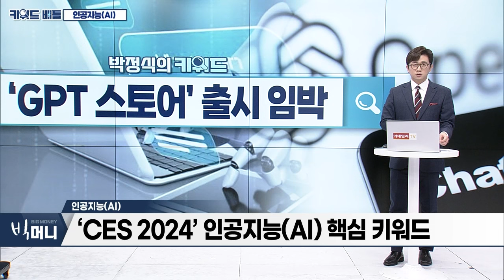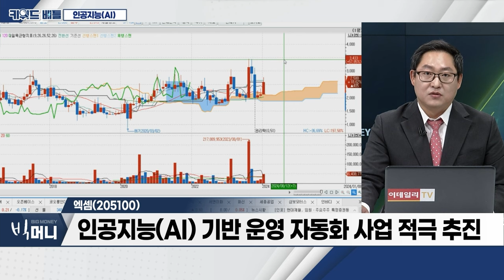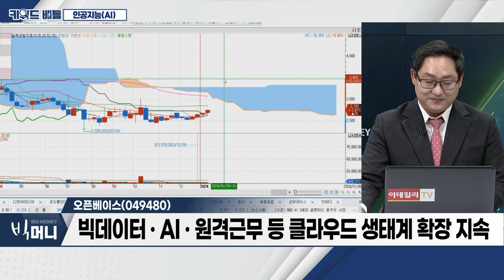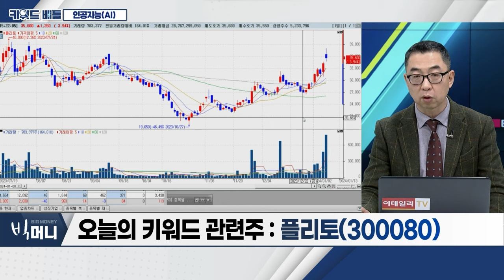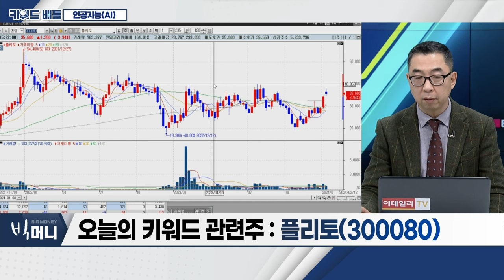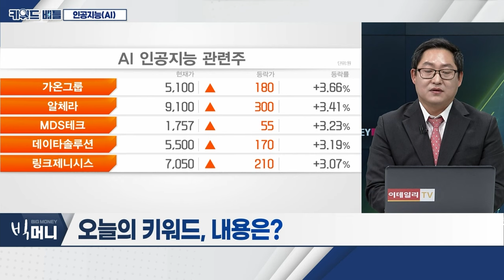엑셈(205100), 오픈베이스(049480), 플리토(300080)... 인공지능(AI)_키워드 배틀 (20240108)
인공지능(AI)
- 오픈AI '인공지능 앱스토어' GPT 스토어 내주 출시
- 오픈AI 대규모언어모델(LLM) 기반 맞춤형 AI 판매‧공유
- ‘CES 2024’ 인공지능(AI) 핵심 키워드

엑셈(205100)
- 데이터 솔루션 전문 업체
- 인공지능(AI) 기반 운영 자동화 사업 적극 추진
- 종속회사 ‘신시웨이’ 보안 관련 소프트웨어 개발‧공급

오픈베이스(049480)
- 네트워킹‧보안솔루션 사업 영위
- 빅데이터‧AI‧원격근무 등 클라우드 생태계 확장 지속
- 삼성 이어 SK에 사물인터넷 관련 장비 공급
- 나노베이스‧데이타솔루션 등 국내‧외 계열사 보유

플리토(300080)
- 번역앱 플랫폼 서비스‧언어 데이터 판매 전문기업
- 글로벌 AI 시장 성장으로 언어 데이터 해외 판매 비중 확대
- 국내‧외 주요 IT‧인터넷 기업과 협업 통해 AI 서비스 준비